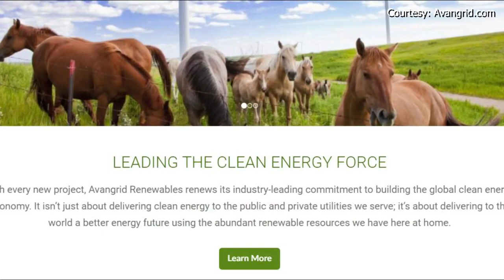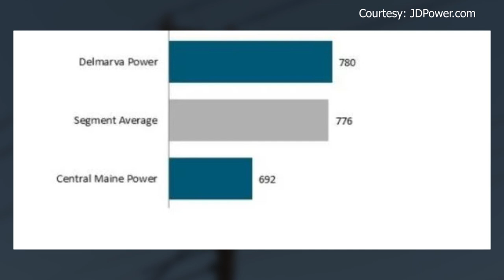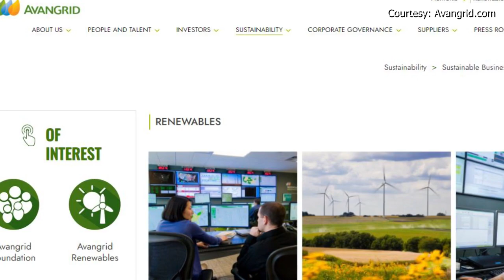Maine lawmakers say NM should be wary of Avangrid, others welcome the merger